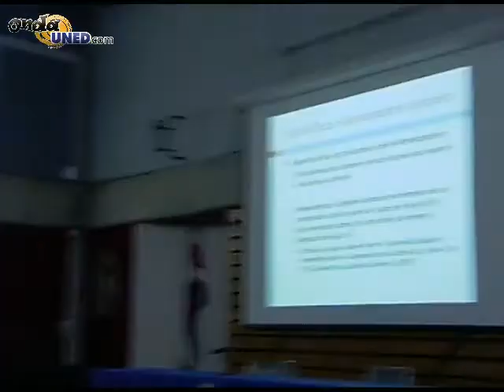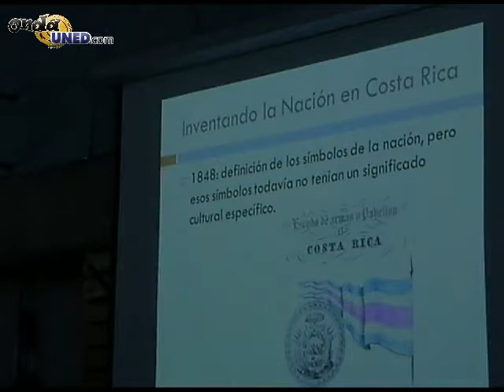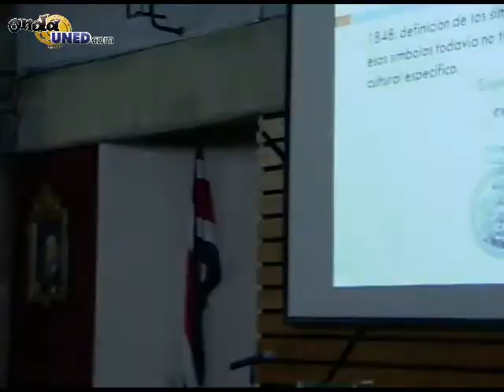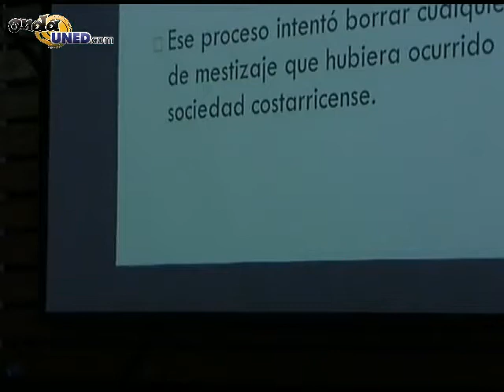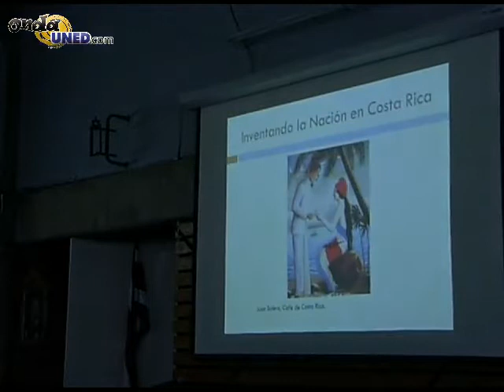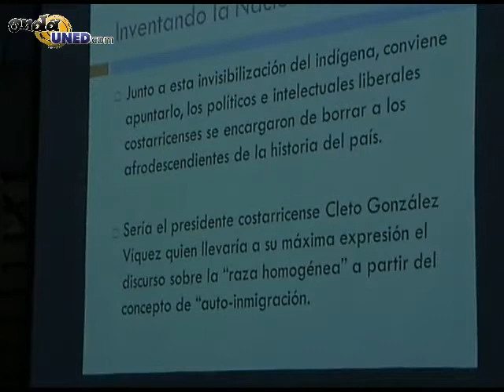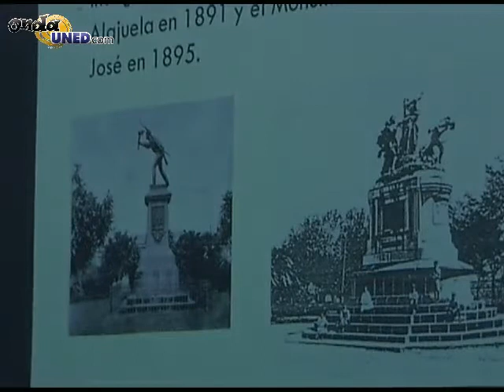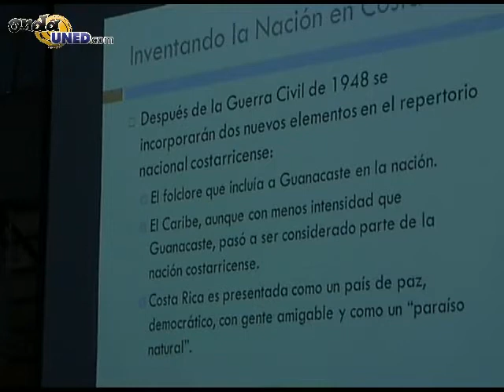Mes Patrio: Conferencia - La invención de la nación costarricense en el Siglo XIX